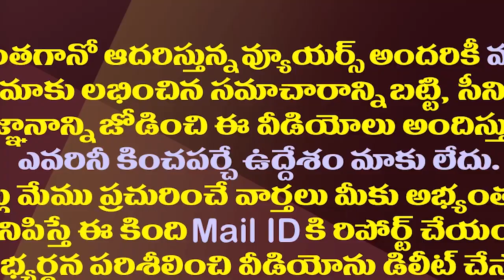చంద్రబాబు విషయంలో చేతులెత్తేసిన సిద్ధార్థ్ లూథ్రా| Chandrababu Lawer Siddharth Luthra Tweet Viral